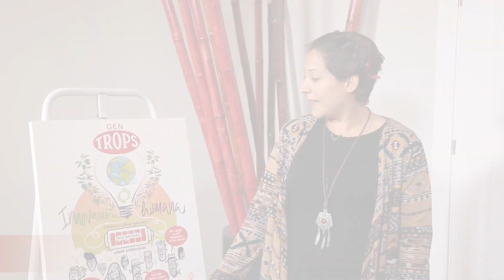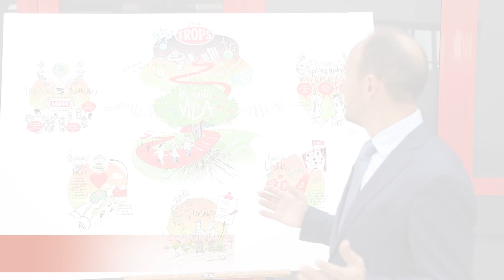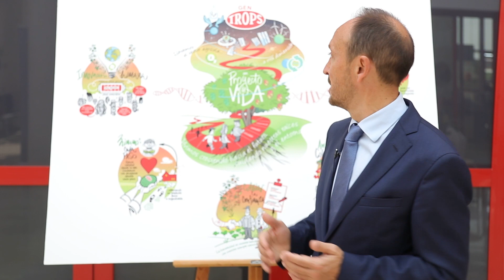Innovación Humana - Gen TROPS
En TROPS nos apoyamos en las fortalezas de cada uno de nosotros y potenciamos ideas innovadoras con nuestro aprendizaje, adaptación y capacidad de anticiparnos. Creamos juntos ideas geniales y sostenibles gracias a la Innovación Humana.